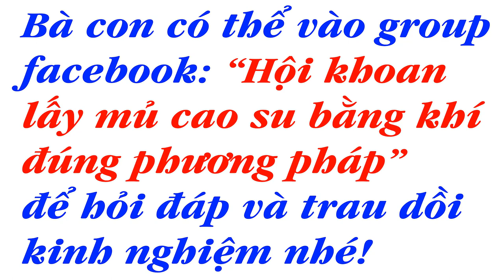Khoan lấy mủ cao su bằng khí vườn anh Trịnh